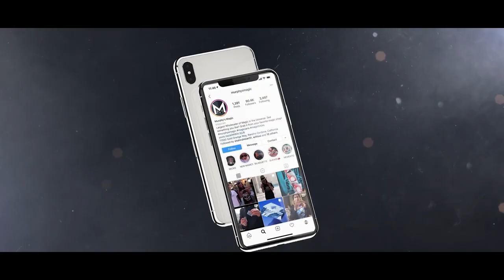Pulled Extreme by Alan Rorrison and Skymember